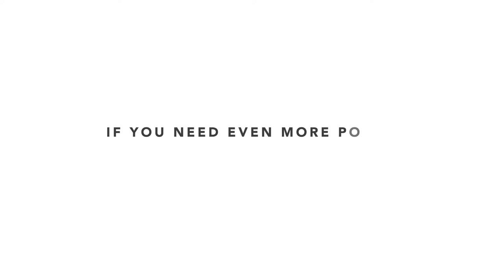Pegas Longline Kit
PEGAS is a real LONGline kit - 110 m or 150 m system for those who want to break through magical 100 m distance or just enjoy a nice longline session..

Specs:
length: 110 or 150 m
webbing: Dragon - 3t PES or Sumo - 4t PES
pulley system: Quatron FX - MBS 50 kN, WLL 10 kN
weblock: Canon FX - 1 inch, MBS 90 kN, WLL 18 kN